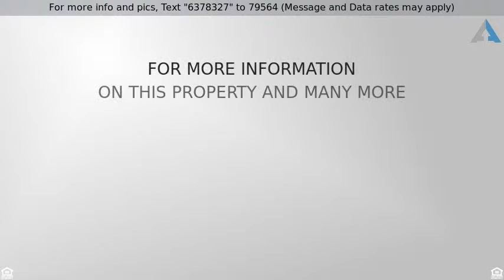Priced at $1,450,000 - 84 Remington Lane, Aliso Viejo, CA 92656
Gorgeous 5 Bedroom Pool Home In Aliso Viejo

Welcome to your own private, natural sanctuary in the prestigious gated enclave of Silver Oaks in Westridge! Mature landscaping and a tranquil Koi pond welcome you to this grand estate which encompasses almost 11,000 square feet of paradise. Stroll around to the backyard where you can splash and play in the salt water pool and spa. Enjoy barbecuing with friends or sitting around the firepit. Gracious interiors offer approximately 4,000 square feet of spacious living affording 5 bedrooms plus an office and 5.5 bathrooms. The expansive kitchen and family room are perfect for entertaining! You’ll love preparing your favorite meal in this amazing kitchen which features a breakfast counter, spacious morning room and large walk in pantry. Kitchen upgrades include stainless steel appliances, granite countertops and ample maple cabinetry. Formal areas for entertaining include the entry foyer, living room with a fireplace and elegant dining room. Retire to the master suite which features a separate retreat and a lavish master bathroom. There are 4 secondary bedroom suites including one on the main floor. Enjoy the convenience of a home office that features a private entry and private bathroom. Don’t miss this amazing opportunity. Welcome Home!